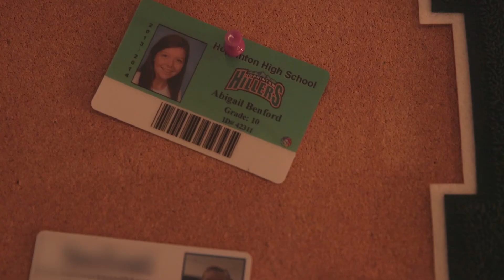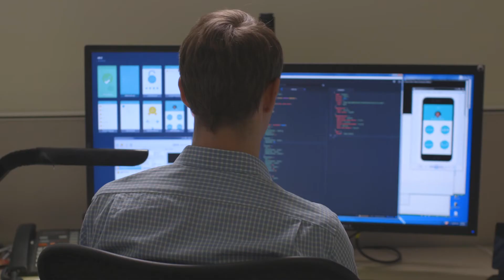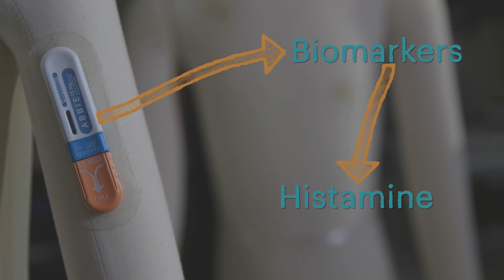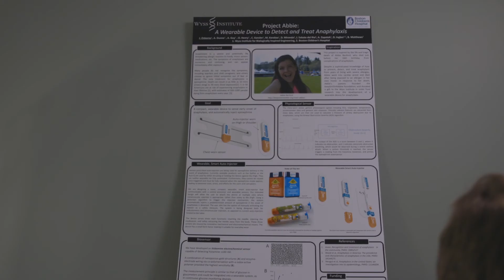Project Abbie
Project Abbie is inspired by the story of Abbie Benford, who succumbed to complications related to anaphylaxis just eight days before her 16th birthday. The Wyss Institute, in collaboration with Boston Children’s Hospital, is developing a wearable, non-invasive device that could sense anaphylaxis and automatically inject epinephrine in individuals who are unable to do so themselves; a device that could have saved Abbie’s life.